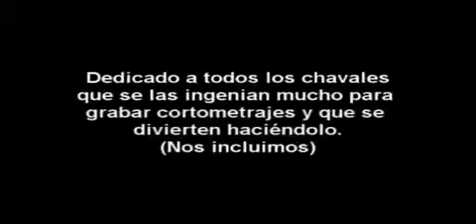La deuda 2 (II) - TRASH CUT FILM FESTIVAL 1ª EDICIÓN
Corto participante en el Trash Cut FIlm Festival 1ª Edición, 2016.

La deuda 2 (parte 2), dirigido por Felipe Armand Villalba.